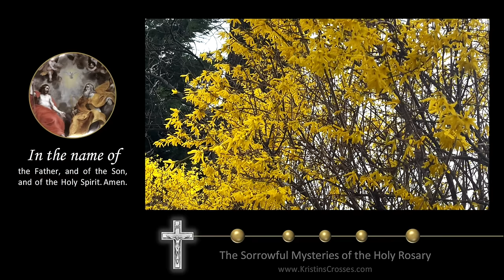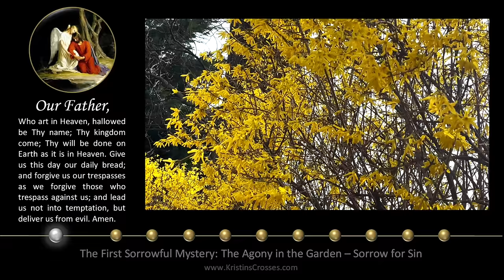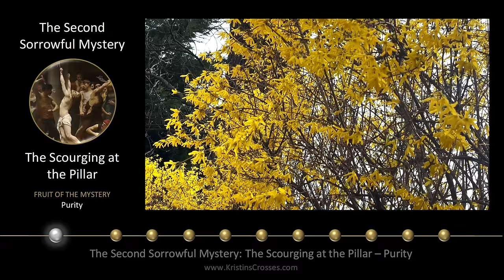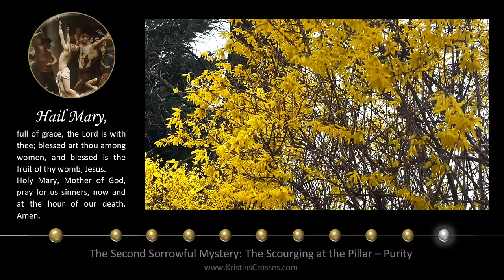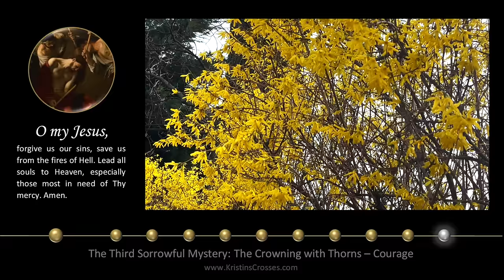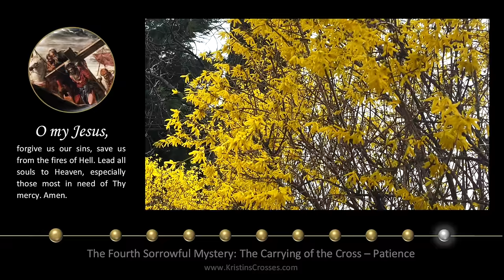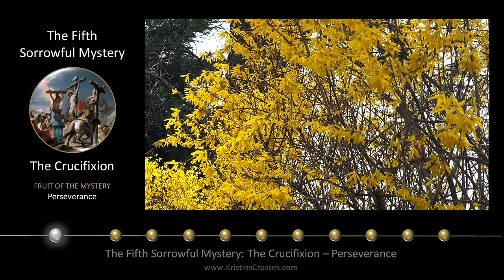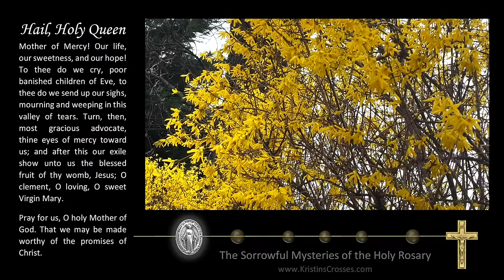Tuesday Rosary • Sorrowful Mysteries of the Rosary 💜 April 9, 2024 VIRTUAL ROSARY - MEDITATION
Today's Rosary - Tuesday, April 9, 2024.
On Tuesday's we pray the Sorrowful Mysteries of the Rosary.
▶️ Scenic Meditation: Forsythia.

00:00 Today's Rosary 💜 The Sorrowful Mysteries
02:26 1️⃣ The Agony in the Garden
06:17 2️⃣ The Scourging at the Pillar
10:16 3️⃣ The Crowning with Thorns
14:04 4️⃣ The Carrying of the Cross
18:03 5️⃣ The Crucifixion